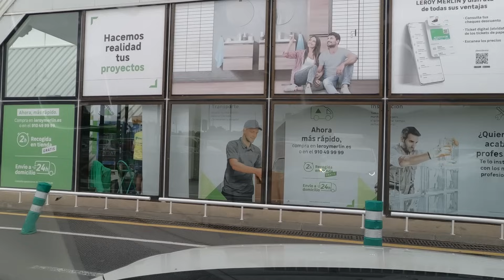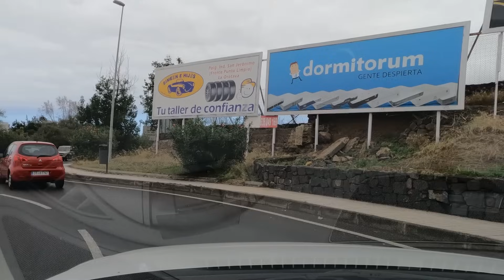Cunning Plan And Unforeseen Consequences. Cheating Wife Stories, Reddit Cheating Stories, Audio Book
Enter the twisted tale of a once-promising marriage, shattered by betrayal and vengeance. As dedication to career strains the relationship, an affair adds fuel to the fire.

Witness calculated retaliation as devastating schemes unfold, exposing infidelity and spreading false accusations. The fallout is catastrophic, with divorce, job loss, and violence leaving destruction in their wake.

Delve into dark depths of human emotion and retribution in this gripping narrative of love turned sour.